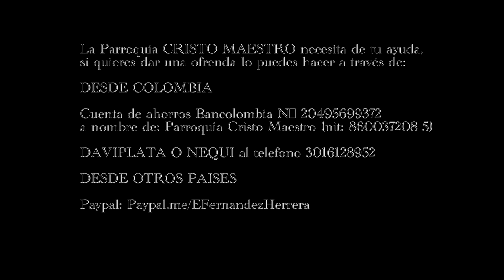Santos Felipe y Santiago, apóstoles 2024